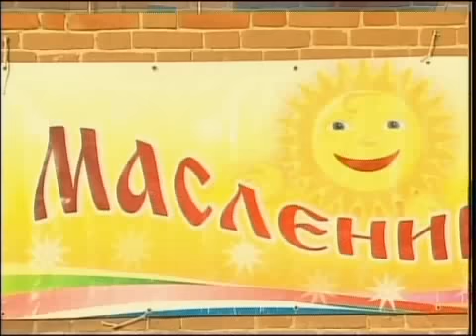Рус Праздник масленица